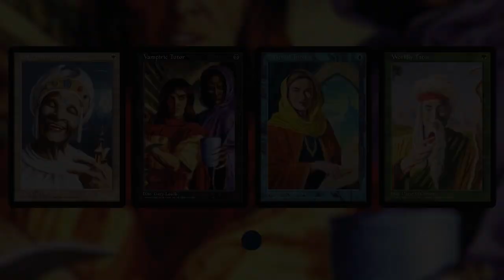*UNDEFEATED* MTG Arena | Dominaria United Standard | Temur Kicker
Today we go UNDEFEATED in MTG Arena and Dominaria United Standard with an incredible Temur Kicker deck built by @SwayzeMTG ! This list is a breath of fresh air for what I have been seeing on the ladder with a different strategy than what I am used to. Let's have some fun as we take down some villans!

0:00 Deck Tech
4:10 Game 1
8:59 Patreon & Game 2
16:24 Game 3
24:20 Wrap-Up